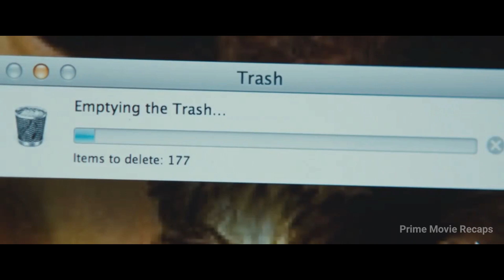Hot High School Teacher Romantically Involved With One of Her Student..! Movie Recap Hot Teacher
This is a movie summary of the boy next door. It will help you understand what happened in this movie so you can have an opinion on whether it's worth your time to watch!

What Happens When HOT High School Teacher Romantically Involved With Her Student... what problems she will face...? all these things explained in this movie recap video.